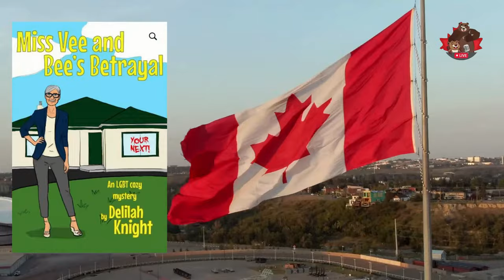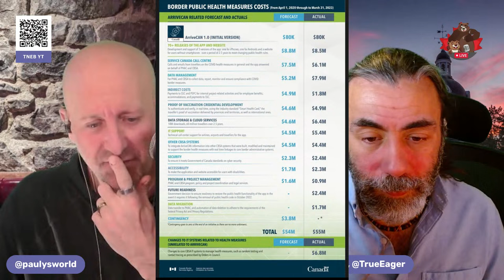You Have No Friends – The Daily Beaver Morning Show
I really tried to watch Question Period yesterday, I did, but after about 10 minutes of hearing the same damn sloganeering question repeatedly, I had to turn it off. Pierre Poilievre tried to topple the Liberal Government with a non confidence motion on the Carbon Tax. It, like he, failed. That was inevitable. So, let's relish in his defeat with a clip from this hour has 22 minutes in which he shows us how bad he is at dealing with someone who doesn't fall in line with his BS slogans. Let's laugh at the irony of him saying, "You'll have to earn a living rather than getting it from taxpayers’ money,", a man who has lived off the taxpayer for 20 years. I won't even mention his golden indexed pension...

Episode 343, Thurs, Mar 21, 2024, Here, We, GOOOOOOOOO!

On Episode 343 of our show, we explore more Conservative Party abuse of Parliamentary Process for partisan gain, procurement, and upcoming changes to The Elections Act and military entrance standards.

Also, we talk about:

·         Using QP for PR

·         Carbon Moves

·         Irate Fishers

·         Procurement Issues

·         Elections Act Changes

·         New Military Entrance Standards

* The Peppermaster